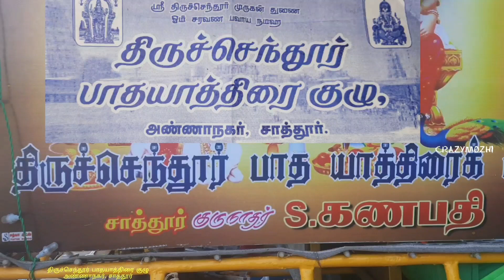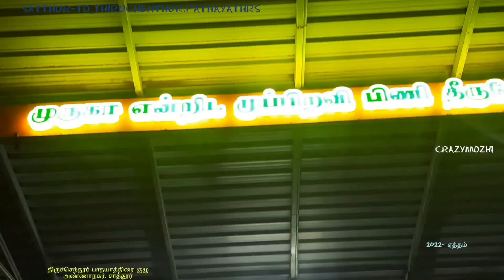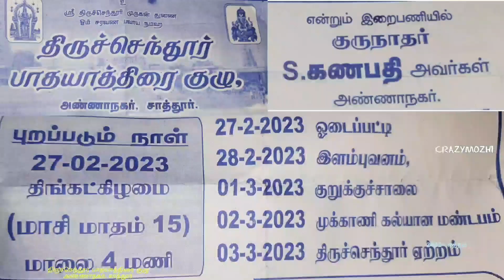சாத்தூரிலிருந்து திருச்செந்தூர்- ஏத்தம் 2021 & 2022. நினைவலைகள் பாதயாத்திரை குழு , சாத்தூர்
# திருச்செந்தூர்# ஏத்தம்# சாத்தூர்# Thiruchenthur Pathayathra - 2021& 2022 memoris| Anna Nagar, satthur.Thiruchenthur Pathayathra Committe. This year from 27th February this month Pathayathra Starts. 2021 & 2021 - YETTHAM -rewind. 2021 மற்றும் 2022 ல் திருச்செந்தூரில் நடைபெற்ற மாசிமகம், ஏத்தத்திற்கு சாத்தூரிலிருந்து திருச்செந்தூருக்கு பாதயாத்திரையாக பெருந்திரளான பக்தர்கள் குழு குருநாதர் "கணபதி". அவர்கள் தலைமையில் சென்றுவந்தது. அதே போல் வரும் 27/02/2023 திங்கள்கிழமை பாதயாத்திரை சாத்தூரிலிருந்து திருச்செந்தூருக்கு துவங்குகிறது. 03/03/2023 அன்று திருச்செந்தூரில் நடைபெற இருக்கும் அருள்மிகு ஆண்டவரின் " ஏத்தம் " 04/03/23 அன்று "பச்சை சாத்தி" 05/03/2023 அன்று மாசிமகம்.